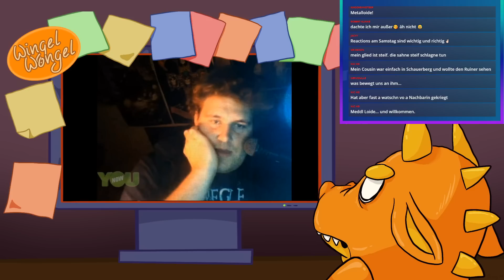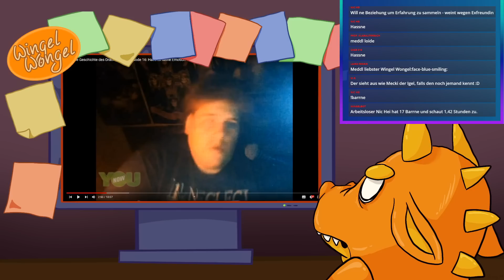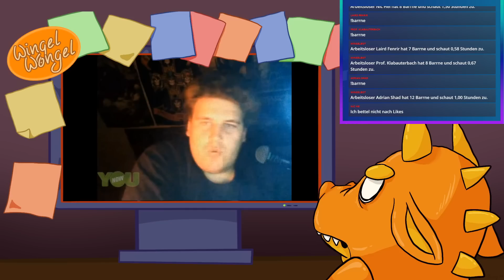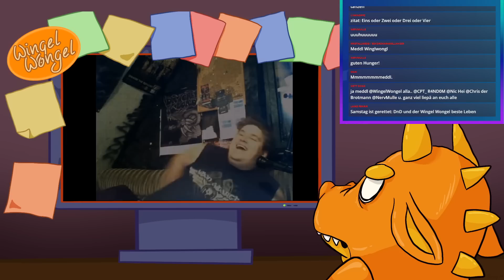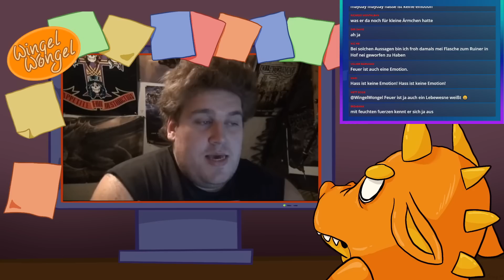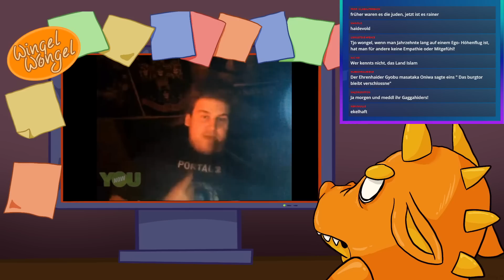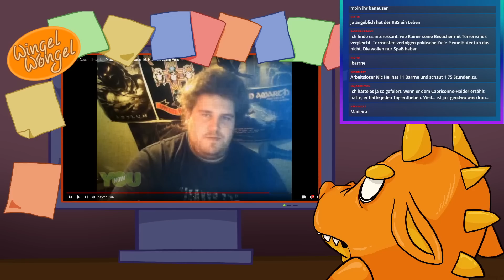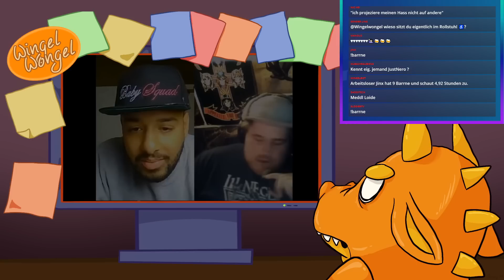Die Geschichte des Drachenlord Folge 16: Hass ist keine Emotion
Hey Leute heute mal wieder ein neues Video zum Drachenlord viel Spaß meine Freunde!